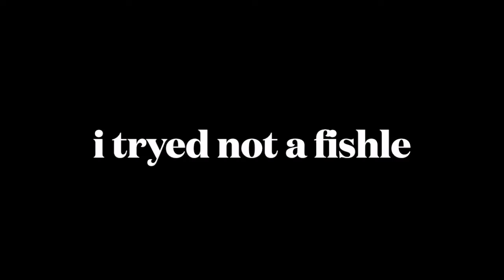FNAGC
just practicing.
the black thing comeing out of his mouth is a demion.